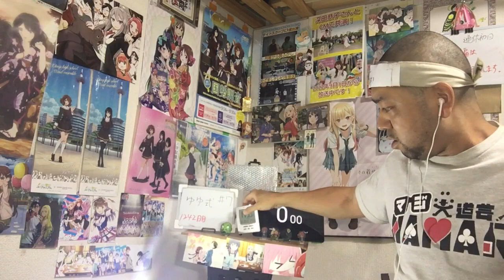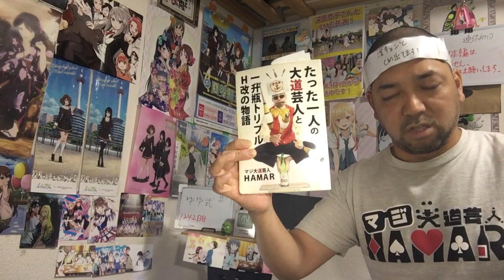ゆゆ式 7話 リアクション 【一緒にお出かけしまゴリラw】 YUYUSHIKI ep7 reaction 反応 同時視聴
ゆゆ式 7話 リアクション です！

2022年9月1日から各地方都市で放送中！

2019年7月18日に発生した京都アニメーションの事件を機に｢響け！ユーフォニアム｣を見た事で地元民として衝撃を受けてアニメにハマり半年間はユーフォを何度も見ました！
1日も休まず投稿中です！